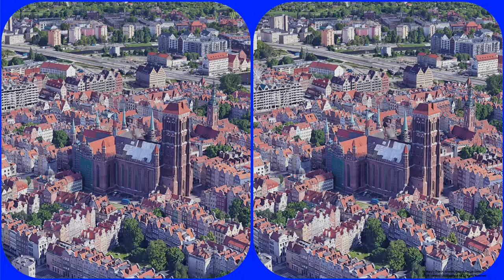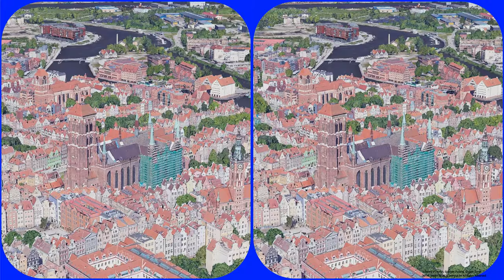Poland Gdansk St. Mary's Church 3D VR Stereogram Magic eye, 3D SBS, Google Earth, 매직아이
St. Mary's Church (Polish: Bazylika Mariacka, German: St. Marienkirche), or formally the Basilica of the Assumption of the Blessed Virgin Mary (Polish: Bazylika Mariacka Wniebowzięcia Najświętszej Maryi Panny w Gdańsku), is a Roman Catholic church in Gdańsk, Poland. Its construction began in 1379, or 1343 according to the official website. With its volume between 185,000 m3 and 190,000 m3 it is currently one of the two or three largest brick churches in the world, and one of the two or three largest north of the Alps. Only San Petronio Basilica in Bologna, comprising 258,000 m3 is larger, Munich Frauenkirche and Ulm Minster also comprise 185,000 to 190,000 m3.
Between 1536 and 1572 St. Mary's Church was used for Roman Catholic and Lutheran services simultaneously.
From the 16th century until 1945, when Danzig became Polish Gdańsk, it was the second largest Lutheran church in the world.
It is 105.5 metres (346 ft) long, and the nave is 66 metres (217 ft) wide. Inside the church is room for 25,000 people. It is an aisled hall church with a transept. It is a co-cathedral in the Roman Catholic Archdiocese of Gdańsk, along with the Oliwa Cathedral.